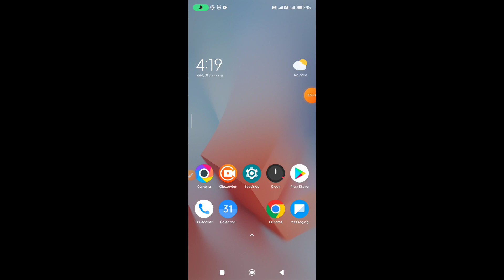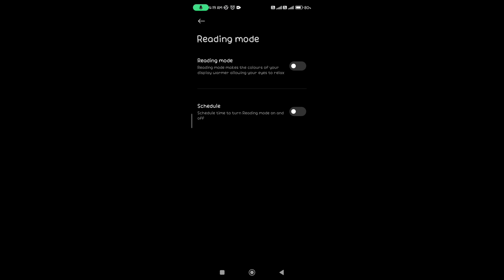How to enable reading mode on Redmi Note 13 Pro Plus 5G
Hello dosto, aaj maine is video me bataya hai ki Redmi Note 13 Pro Plus 5G me reading mode kaise enable kare, dosto Redmi Note 13 Pro Plus 5G me reading mode enable karna bahut hi aasan hai. Agar aap bhi janna chahate hain ki Redmi Note 13 Pro Plus 5G me eye care mode kaise on kare to is video ko pura dekhiyega, thanks friends.

Hello friends, in this video, I've explained how to enable Reading Mode on Redmi Note 13 Pro Plus 5G. Enabling Reading Mode on Redmi Note 13 Pro Plus 5G is very easy. If you want to know how to turn on Reading Mode or eye care mode on Redmi Note 13 Pro Plus 5G, be sure to watch this entire video. Thanks, friends.

How to enable eye care mode in Redmi Note 13 Pro Plus 5G
Redmi Note 13 Pro Plus 5G me reading mode kaise enable kare
How to on reading mode in Redmi Note 13 Pro Plus 5G
Redmi Note 13 Pro Plus 5G me reading mode kaise on kare
Redmi Note 13 Pro Plus 5G me reading mode kaise enable karte hain
Redmi Note 13 Pro Plus 5G me eye care mode kaise on kare
Reading mode
Eye care mode
Redmi Note 13 Pro Plus 5G eye care